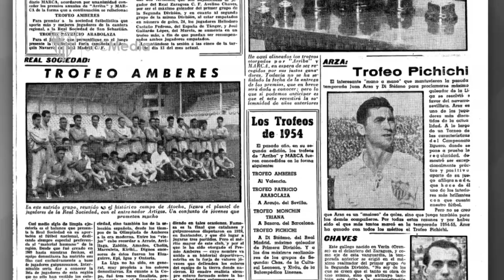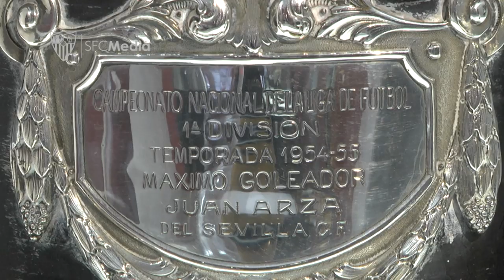El Trofeo Pichichi de Juan Arza, nuevo atractivo histórico del RSP Stadium Tour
Lo consiguió anotando 29 goles en el campeonato de la temporada 54/55.